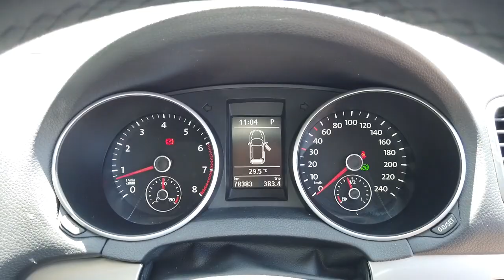2013 VOLKSWAGEN GOLF Maddington, Kenwick, Gosnells, Huntingdale, Thornlie, WA 81000755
Silver New 2013 VOLKSWAGEN GOLF available in Maddington, Western Australia. Servicing the Kenwick, Gosnells, Huntingdale, Thornlie, WA area.